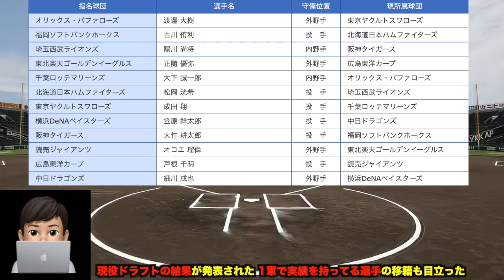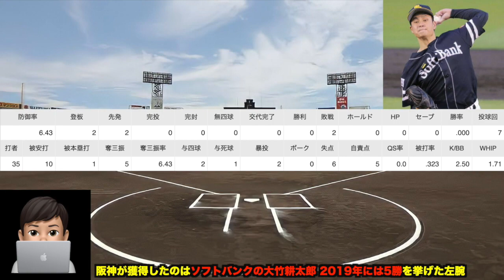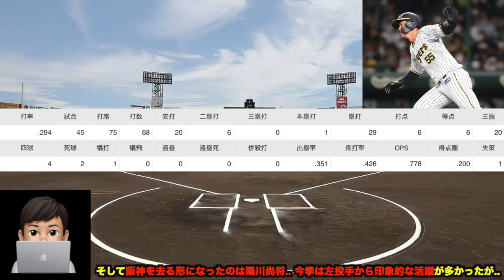【鷹パイプ炸裂で大竹獲得】阪神タイガース2022年現役ドラフト超最新情報を徹底解説!! 陽川尚将の緊急退団理由について【阪神タイガース】